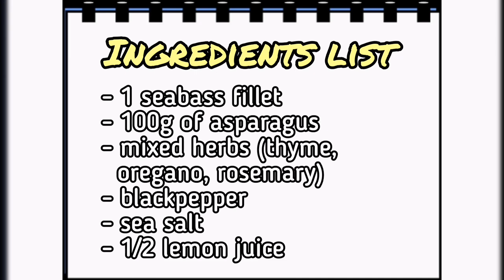Sea Bass in Lemon Butter Garlic Sauce